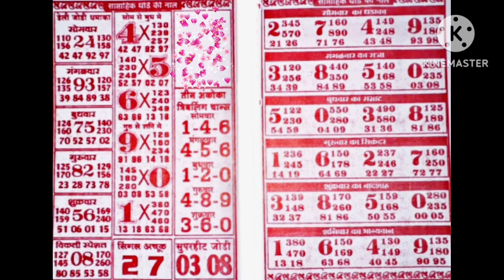February 12, 2024